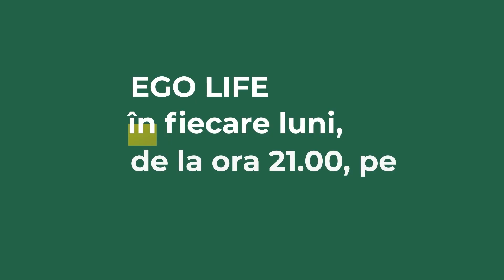Pot stresul sau alimentația să cauzeze cancer de piele? Ce spune specialistul dermatolog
👉 În cadrul emisiunii EGO Life by Dana Săvuică, medicul dermatolog Carmen Tudor susține că stresul ne poate scădea sistemul imunitar și astfel poate favoriza apariția bolilor, precum cancerul. Cu toate acestea, nu există dovezi clare a unei legături între stres și cancer de piele.